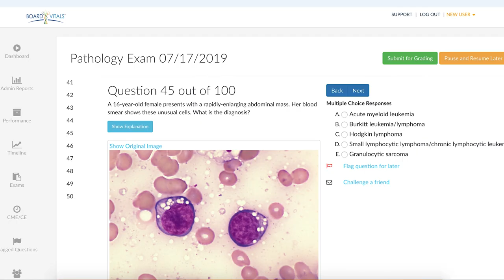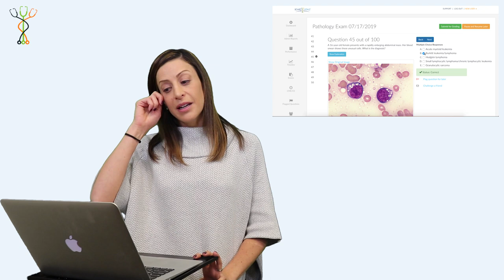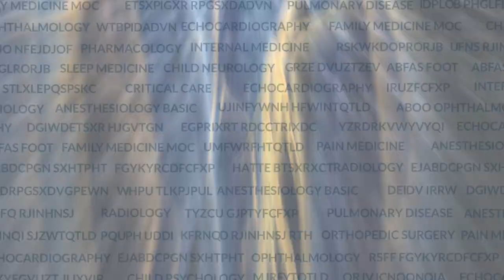Identifying Strange Blood Cells | Pathology Board Review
BoardVitals' Chief Medical Officer, Dr. Andrea Paul, answers a question from our Pathology question bank! This lecture is part of our "Practice Connection" video series. BoardVitals developed this series to highlight helpful practice questions and explanations.
This Pathology lecture explains how to diagnose unusual blood cells in a 16-year-old female, which is covered in our Pathology question bank.

Host: Andrea Paul, MD
Chief Medical Officer of BoardVitals

for up to date content from major publishers, faculty at top teaching programs, and leading specialists in healthcare.

BoardVitals is a medical specialty board certification preparation firm, offering comprehensive study material and question banks for physicians, medical students, and others in the health-care industry.